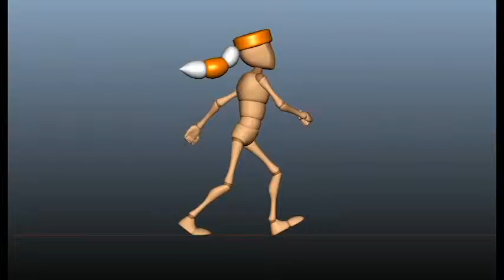Walk Cycle 2015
Just a plain ol' walk cycle with a coon cap done for FIEA, Did a side, front, and back view.